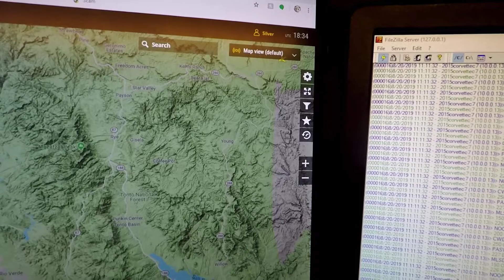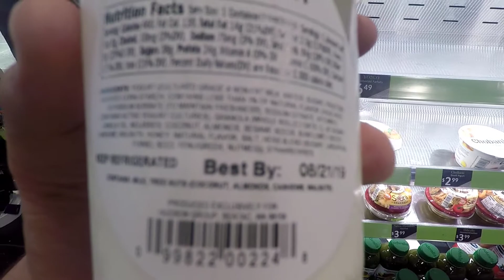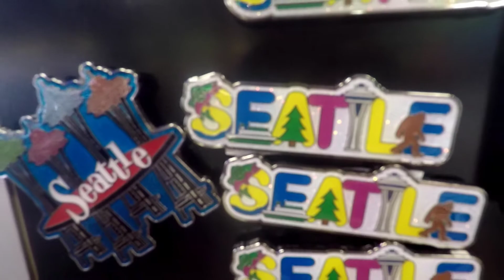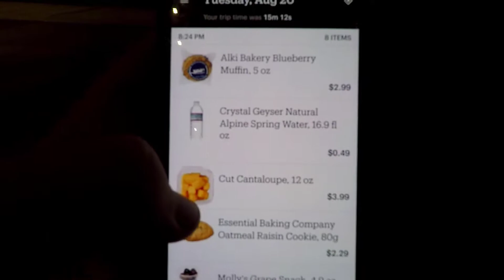Seattle Series Ep. 1, 8/20/2019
In this video, we fly to Seattle, WA and visit the Amazon Go Store. Enjoy!